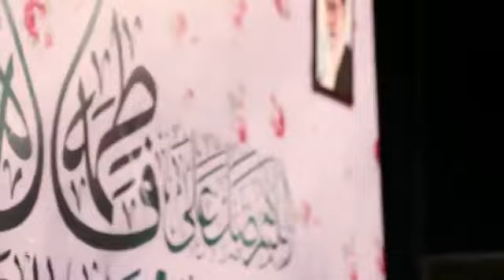Milad e Hazrat Zahra (s)